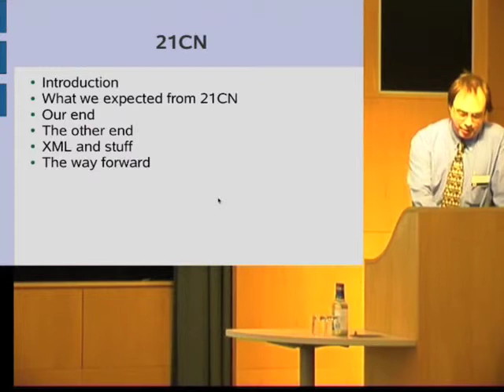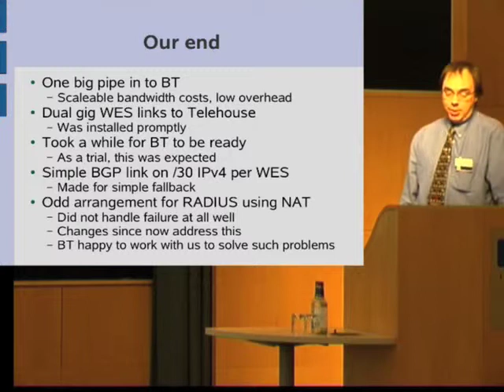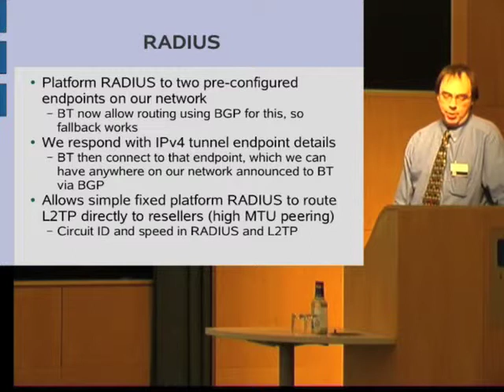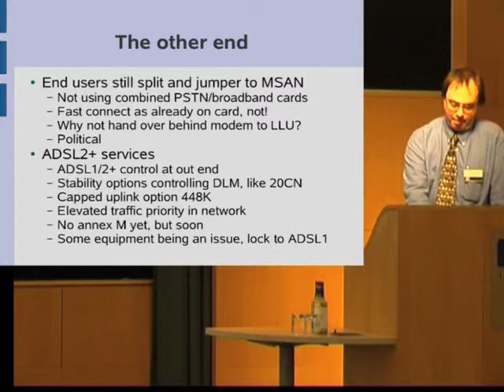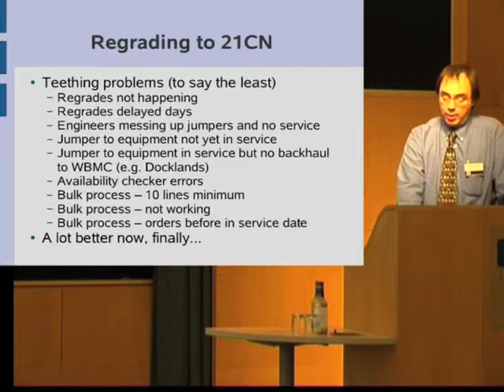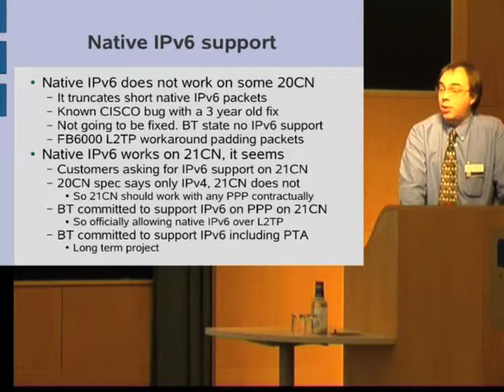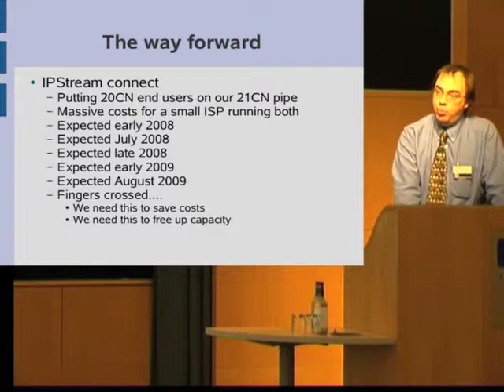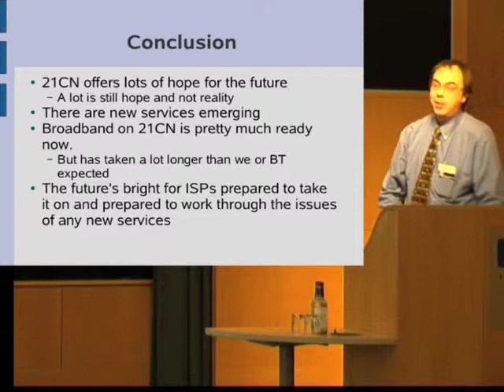uknof12-02-adrian_kennard-21cn_operational_experiences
A video